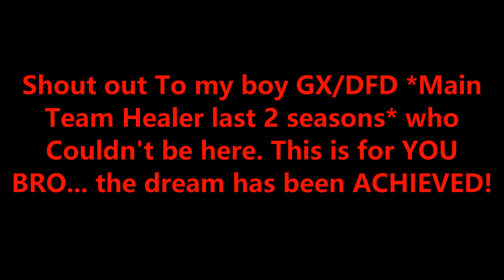RANK 1 MULTIBOXER GETS RIVAL 3RD SEASON IN A ROW ONLY ONE IN THE WORLD MM IS VIABLE (FULL STREAM)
Shout out to Corey (BearGazm) for the Heals! Appreciate you bro!